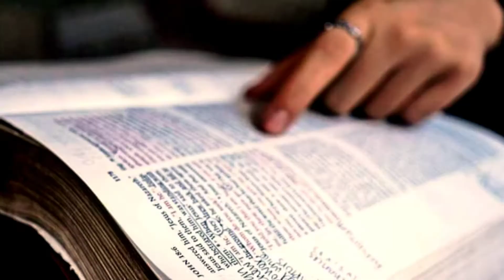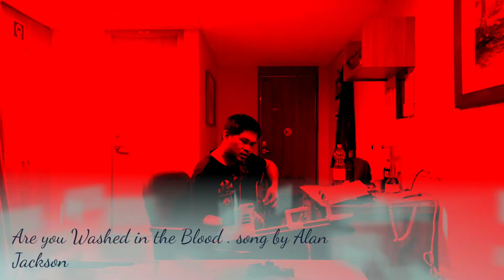Seaman Vlog: Papuri Sa Diyos. song by Alan Jackson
Things you need to now